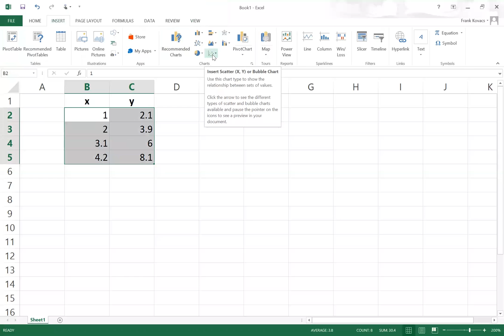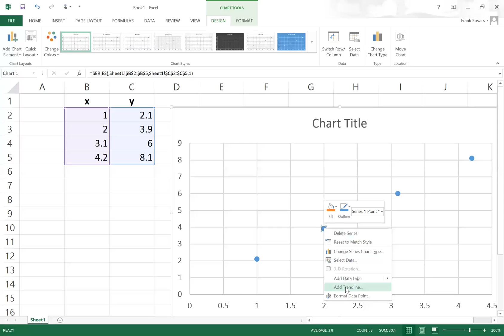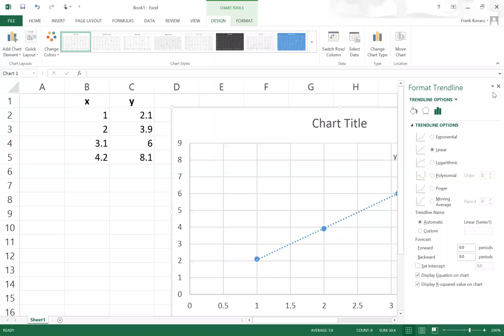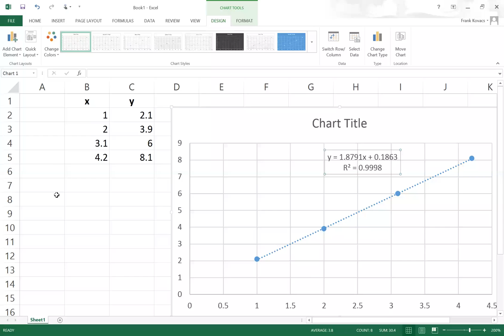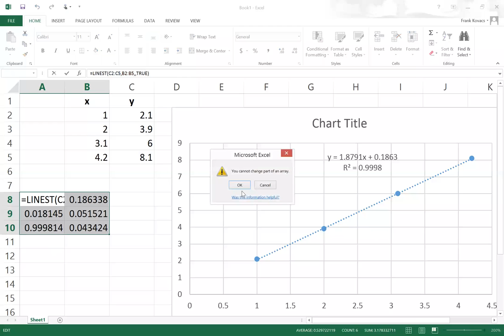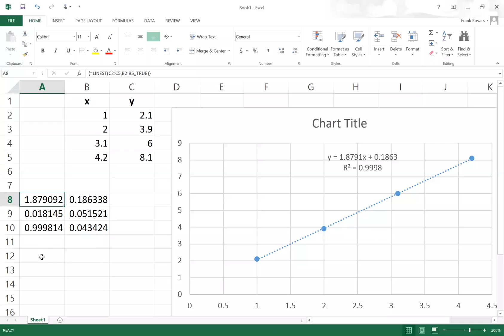LinestDemo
CHEM 161L - Exp 1 - Linest() and plotting